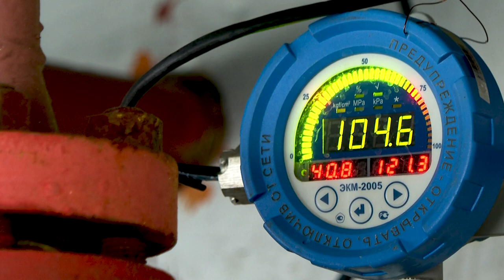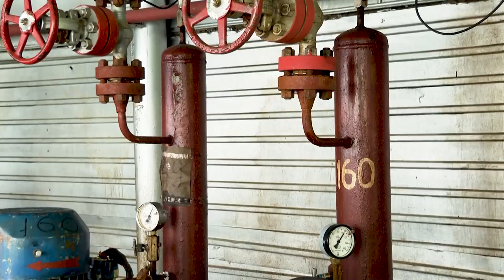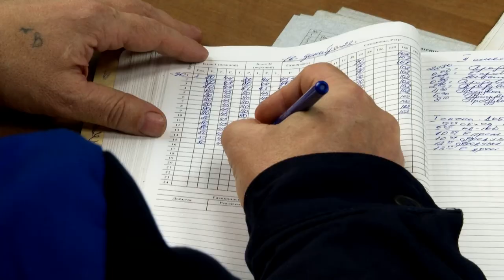К 25-летию АО «АЛРОСА-Газ»